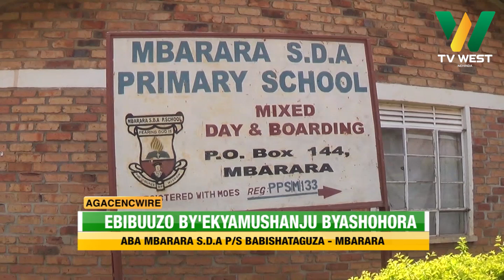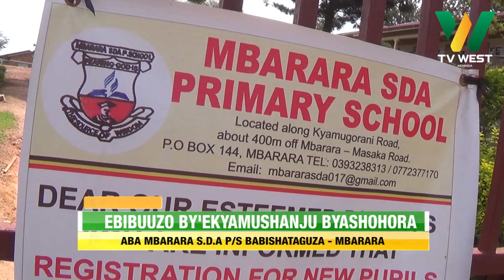AGACENCWIRE: Ebibuuzo bya P.7 byashohora, aba Mbarara SDA babishataguza.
Mbarara;
Ebibuuzo bya P.7 byashohora, aba Mbarara SDA babishataguza.